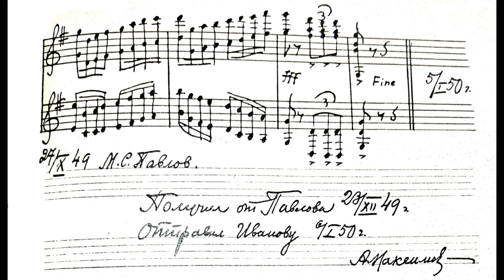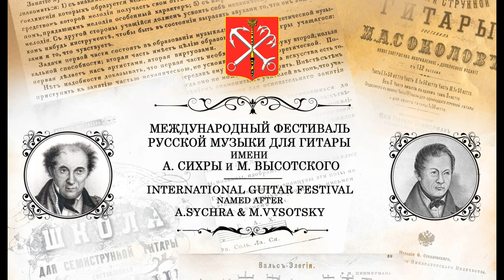Матвей ПАВЛОВ | Matvei PAVLOV: Сонатина (1949) \ DUO «7+7»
Матвей ПАВЛОВ | Matvei PAVLOV : Сонатина (1949) для двух семиструнных гитар.

Дуэт «7+7» | DUO «7+7»
Дмитрий СОКОЛОВ и Александр ВУЛЛА, русские 7струнные гитары
Dmitri SOKOLOV и Alexander VULLA, russian seven-string guitars